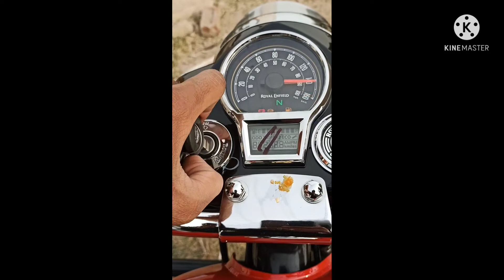Finally own Royal Enfield 350 2021 || रॉयल एनफील्ड 350 2021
And  video for all the support you are showing! 🔥
And share my channel with your game friends. 🙂  See you on my next video, stream

 Other popular games:
PUBG Mobile
Garena Free Fire
Among Us
Call of Duty Mobile
Fall Guys
Fortnite
Roblox
Minecraft

thanks ☺️